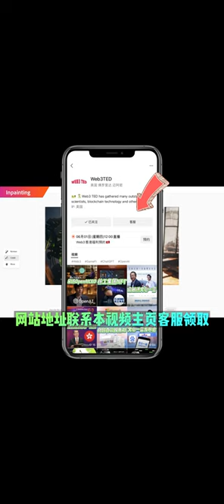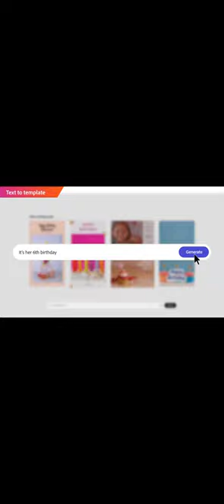Adobe 螢火蟲Firefly Beta AI讓全世界的設計師徹底失業，一鍵生成你想要的任何圖像